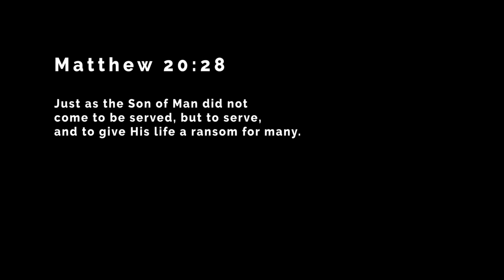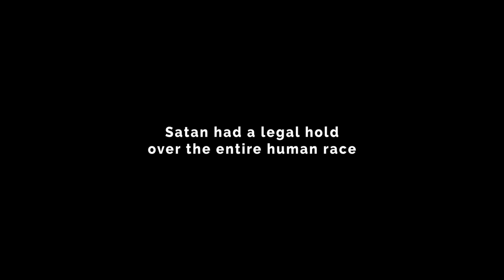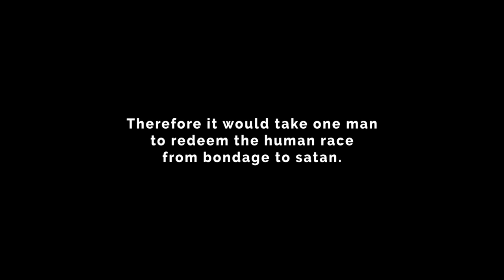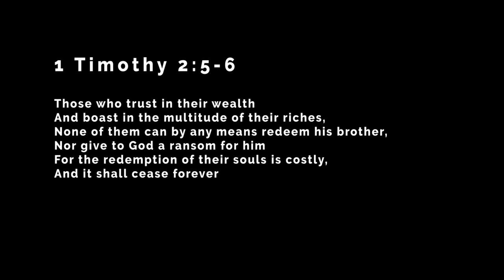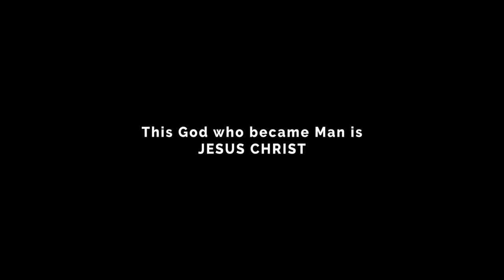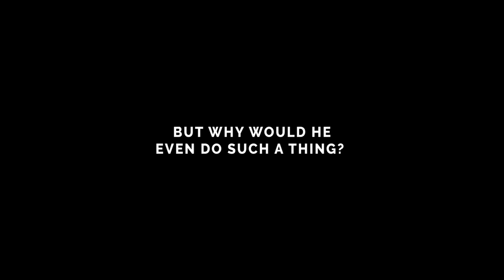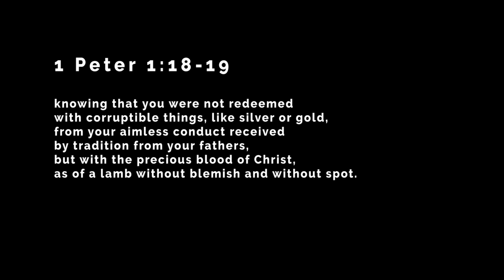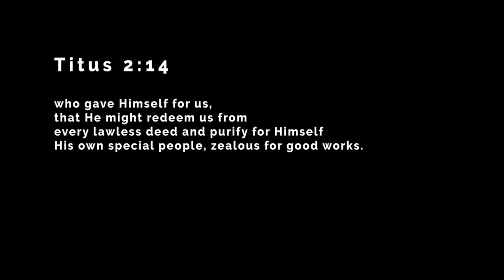Ransomed - You are Free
Man was held a captive by satan. Listen to this amazing redemption story, as discover how Jesus Christ ransomed the entire human race and set us free.